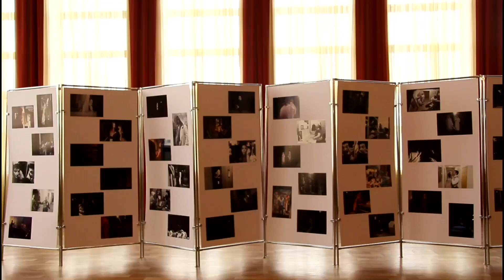Денис Дэн: Выставка "Закулисье" должна была состояться 27 марта...